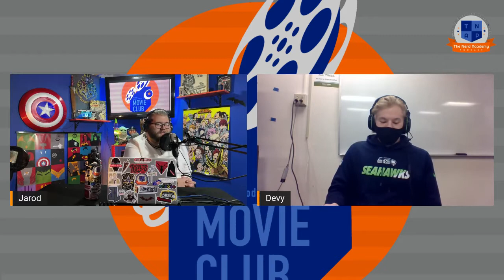Nerd Academy Movie Club | Episode 6: Man Of Steel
This week on TNAP Movie Club Devin & Jarod try to understand how they feel about Zack Snyder’s depiction of Superman in Man of Steel!